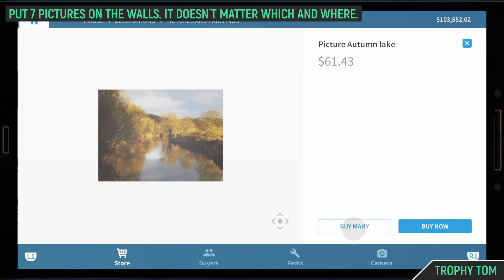House Flipper - Artistic soul 🏆 - Trophy/Achievement Guide - Sell a house to Veronica Liptson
Trophy: Artistic soul
Description: Every child is an artist. The challenge lies in remaining an artist as an adult.